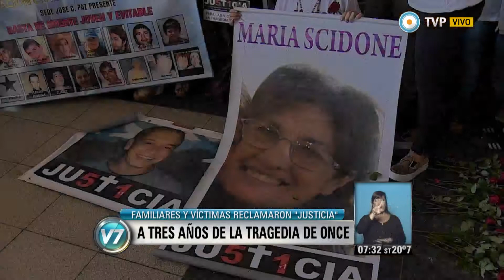Visión 7 - A tres años de la Tragedia de Once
Familiares y víctimas reclamaron que “la lucha y el dolor se convierta en Justicia”, al cumplirse ayer un nuevo aniversario del choque de un tren contra un andén de la estación donde murieron 51 personas, una de ellas embarazada.